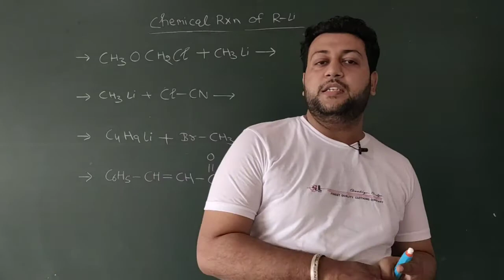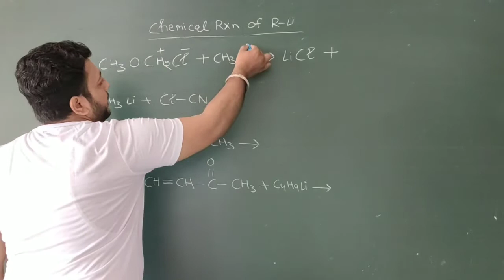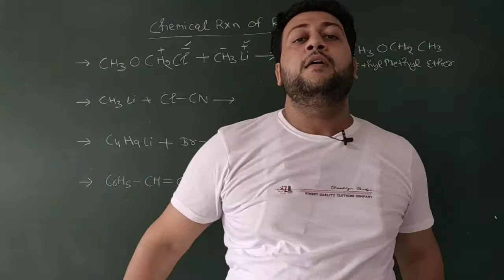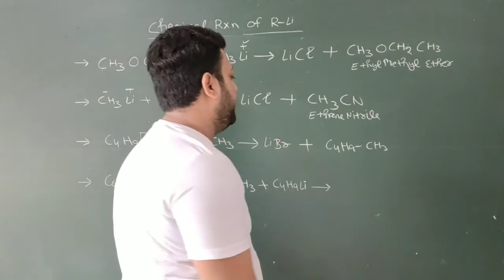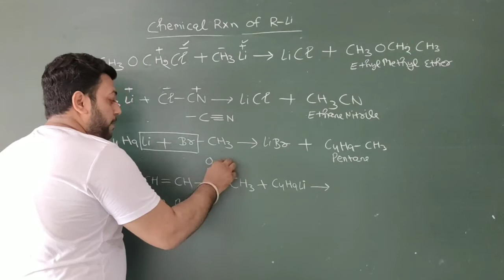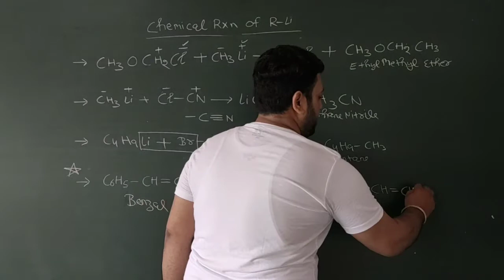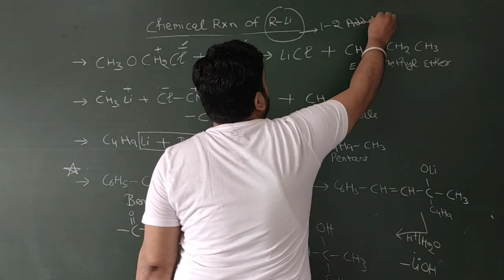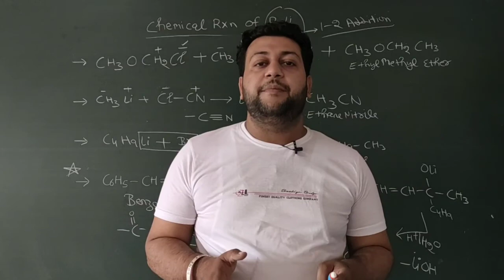reaction shown by RLi B.sc 5th sem organic arun soni sir